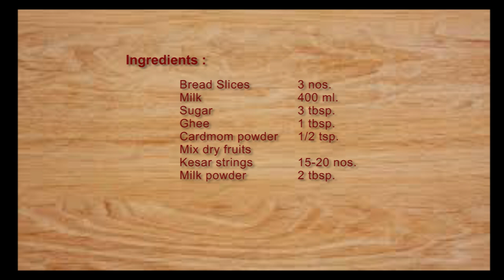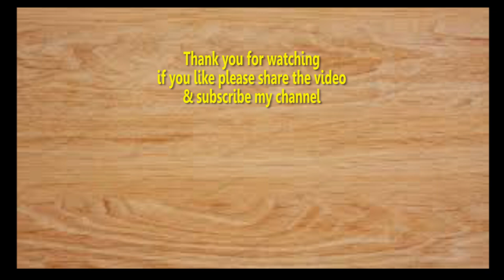INSTANT RABDI | इंस्टेंट राबड़ी | Easy Rabdi Recipe Hindi | Rabdi Banane Ki Recipe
Rabdi, also known as rabri, is a delicious Indian sweet served for dessert. Usually making rabdi is a lot of hard work and very time consuming. But with my Instant Rabdi recipe, you can now make rabdi in 10 minutes.
It tastes just as delicious but with significantly lesser calories.
Do try and let us know how you like it.

Hindi - Rabdi banane ki recipe, Rabdi banane ka tarika, rabdi recipe hindi, rabdi, rabdi recipe, etc.